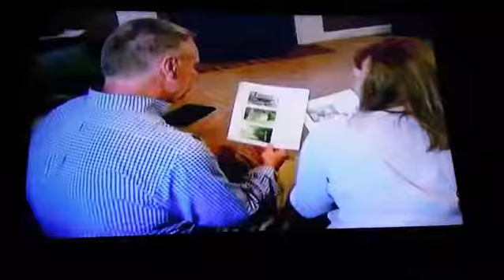I-Team: Hacking Attacks Thursday On WBZ News At 11 (10/26/16)